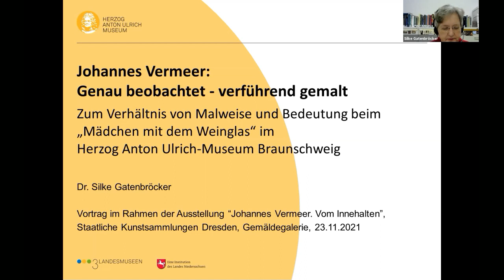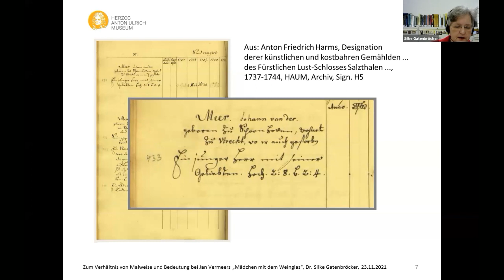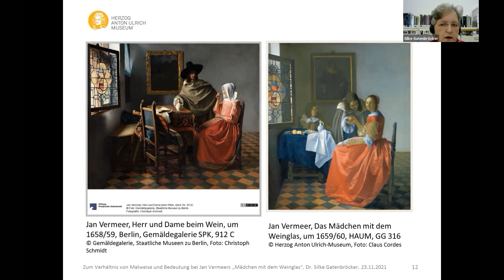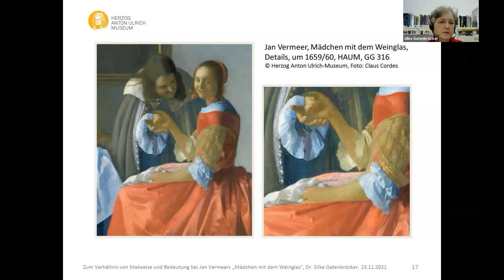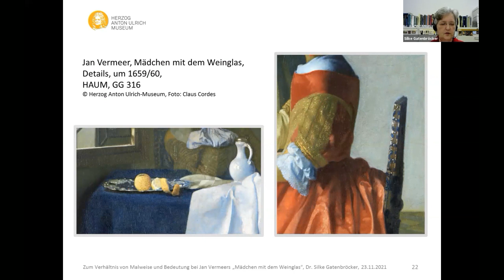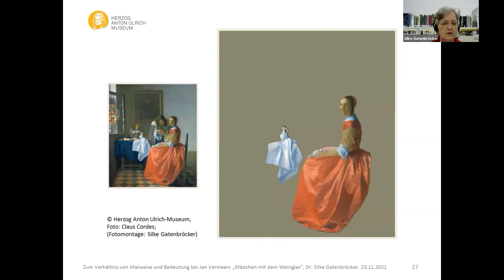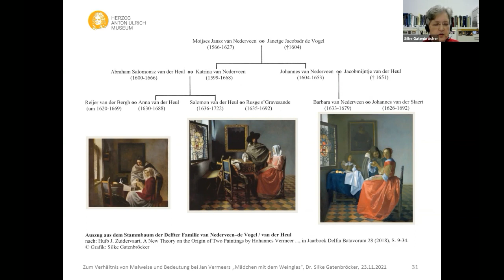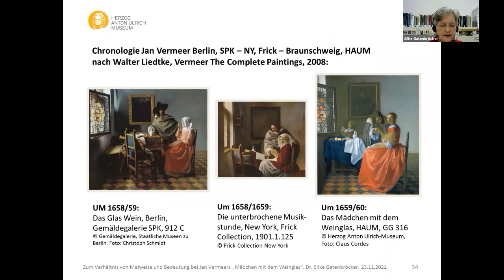Johannes Vermeer. Vom Innehalten | Kuratoren-Talk mit Silke Gatenbröcker (H. Anton Ulrich-Museum)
Dr. Silke Gatenbröcker, Leiterin der Gemäldegalerie des Herzog Anton Ulrich-Museums in Braunschweig, berichtet in einem Online-Vortrag über die Besonderheiten von Vermeers „Mädchen mit dem Weinglas“ aus dem Herzog Anton Ulrich-Museum in Braunschweig.